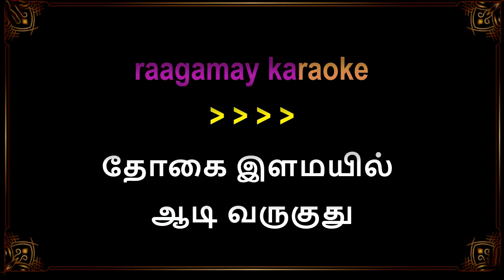Thogai Ilamayil KaraokeWith Lyrics | Tamil Karaoke Lyrics